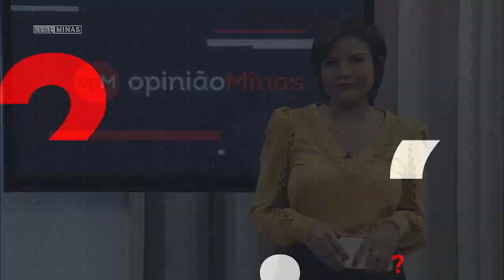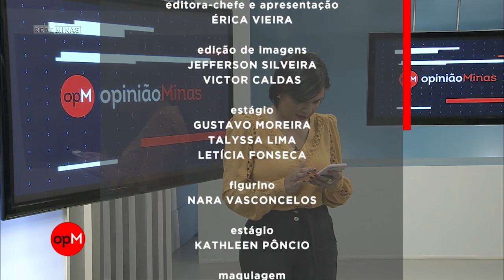DESIGUALDADE DE GÊNERO AINDA SOBRECARREGA MULHERES EM CASA - Opinião Minas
O último levantamento do IBGE sobre desigualdade de gêneros aponta que, mesmo empregadas, mulheres dedicam 8 horas a mais do que homens nos afazeres da casa. São quase 35 horas dedicadas ao emprego e 18 horas e meia de cuidados com a casa e com as pessoas. Homens empregados dedicam 10,4 horas para essas atividades. Essa pesquisa traz dados de 2019. Agora, com a necessidade do isolamento social, como fica esse cenário? Essa é a discussão de hoje!